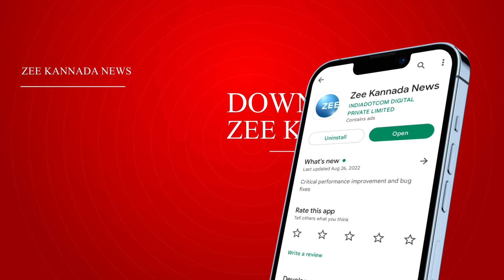G PARAMESHWAR | ಕಾಂಗ್ರೆಸ್‌ ಗ್ಯಾರಂಟಿಗಳ ಜಾರಿ ಕುರಿತು ಜಿ.ಪರಮೇಶ್ವರ್‌ ಪ್ರತಿಕ್ರಿಯೆ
ಕಂಡಿಷನ್ಸ್‌ ಬಗ್ಗೆ ನಾನು ಹೇಳಿಲ್ಲ, ಪ್ರಕ್ರಿಯೆ ಬಗ್ಗೆ ಹೇಳಿದ್ದು..
ಕಾಂಗ್ರೆಸ್‌ ಗ್ಯಾರಂಟಿಗಳ ಜಾರಿ ಕುರಿತು ಜಿ.ಪರಮೇಶ್ವರ್‌ ಪ್ರತಿಕ್ರಿಯೆ